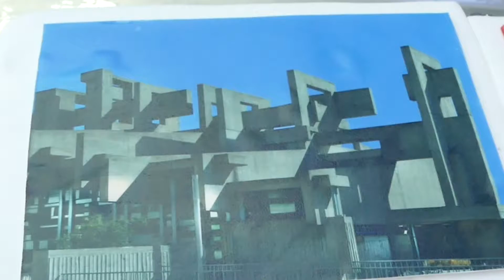50 Jahre KHG Köln